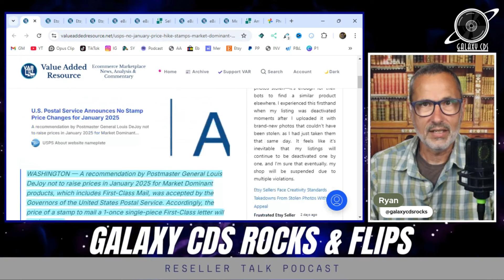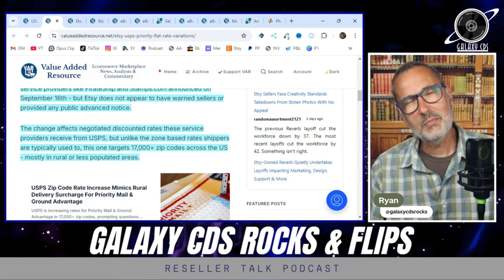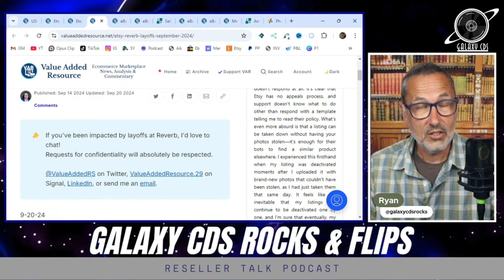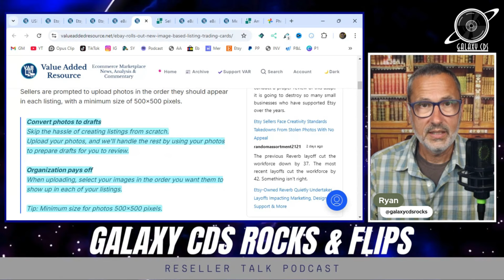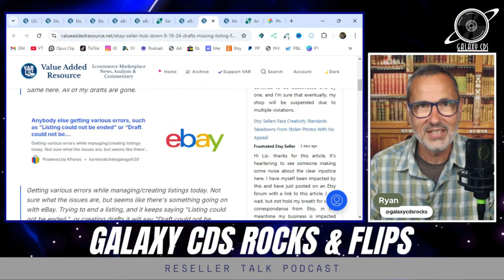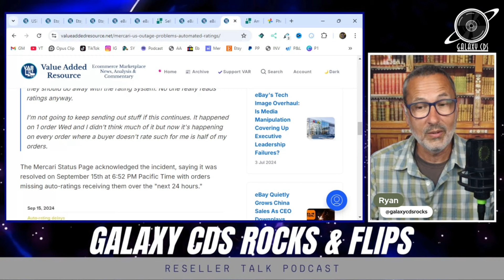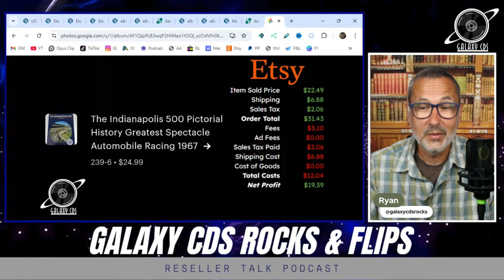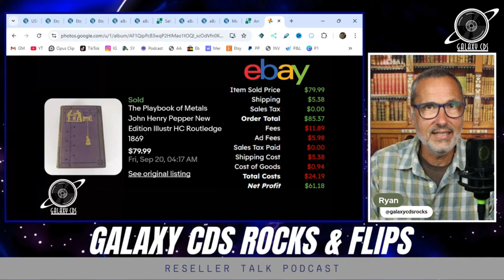Great News From USPS, But Issues at eBay, Etsy, Mercari and Other Reselling News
A massive reselling news update this week with a welcome announcement from USPS, some not so great news from eBay, Etsy, and Mercari and more, along with a nice what sold recap!

00:00 Intro
00:55 USPS News
04:55 Etsy News
20:36 eBay News
34:23 Mercari News
41:22 Amazon News
43:52 What Sold

My Ebay Store
My Etsy Shop

Stuff I use: (These are sponsored affiliate links, and by using them you will support the podcast when I receive a small commission payment from the site for referring you, at no additional cost to you. So click away Galaxians!)

I use Streamyard for my Podcast Interviews and Upcoming Live Shows. I highly recommend it!

Sign Up with Mercari! It's easy to buy and sell on Mercari. Get up to $30 when you get started. Use code RPSYYJ when you sign up with my mercari

Podcast/YouTube Gear
Rodecaster Pro 2 Mixer/Interface
SE Electronics Dynacaster Microphone
Lewitt LCT 440 Pure Microphone
Neat King Bee 2 Microphone
Rode Procaster Microphone
Elgato Stream Deck
Elgato Prompter
Audio-Technica ATH-M30x Headphones
Pig Hog XLR Cables
Rode PSA-1 Boom Arm
InnoGear Mic Stand
InnoGear Weighted Desktop Microphone Stand
Backup Audio Interface

Reselling Tools
Value Mailers on eBay for All Of Your Package Needs
beeprt Bluetooth 4x6 Thermal Label Printer